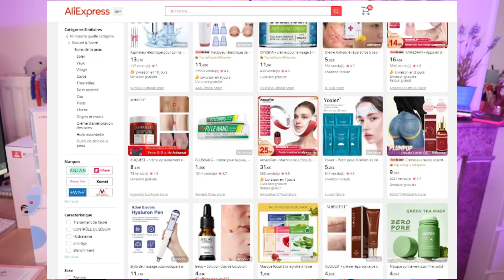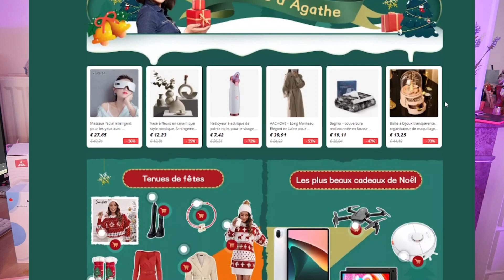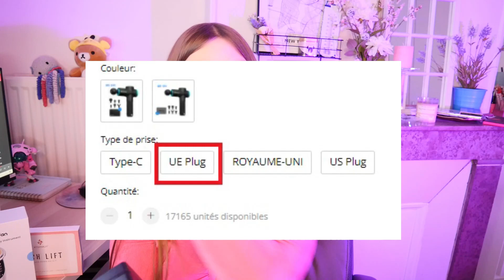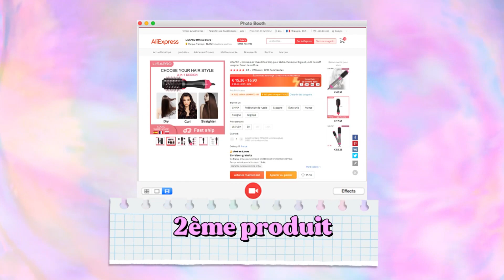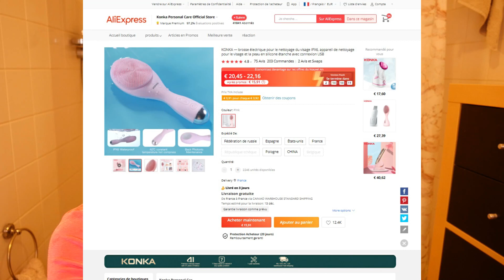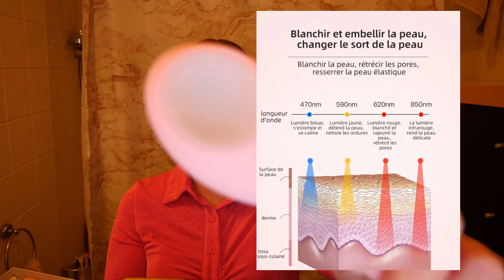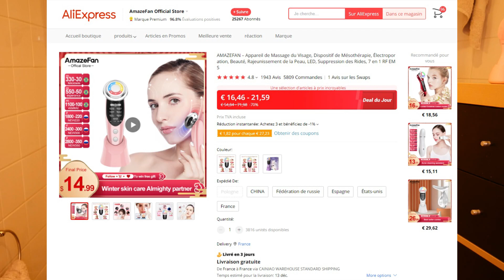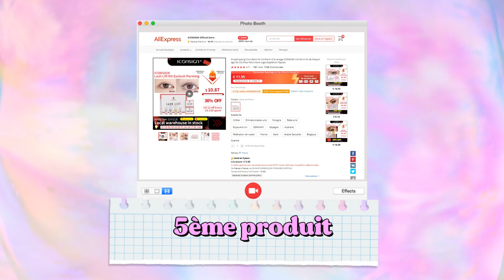Je TESTE des PRODUITS ALIEXPRESS LIVRÉS en 3 JOURS ! *Cils | Idées cadeaux | Skincare*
✨Un Noël de rêve - Des codes promos exclusifs pour acheter encore moins cher
      3XMAS03 (3€ de réduction dès 15€ d’achat)
      3XMAS05 (5€ de réduction dès 35€ d’achat)
      date：8-25 Décembre

✨Mentionné également :

Faux cils

✨100% marketplace  / La TVA est inclue dans tous les prix

alicia_tv_

🥞Mon matériel
Caméra : Lumix GH4 et s10 plus
Montage : Adobe Première pro, Photoshop, Filmora9

🎧Musique